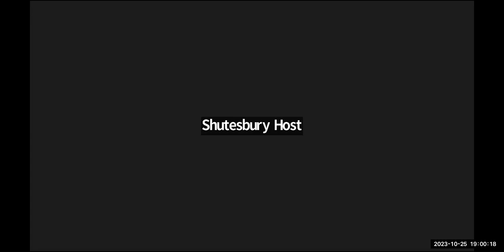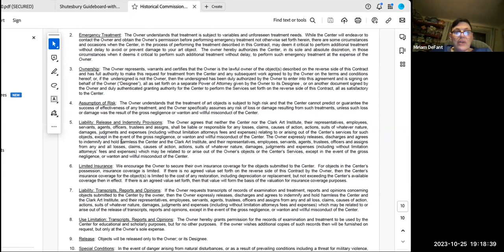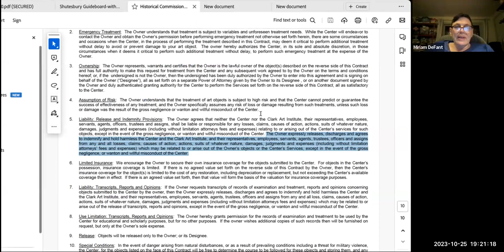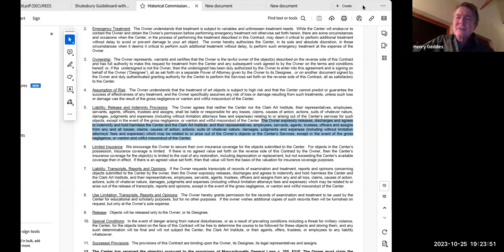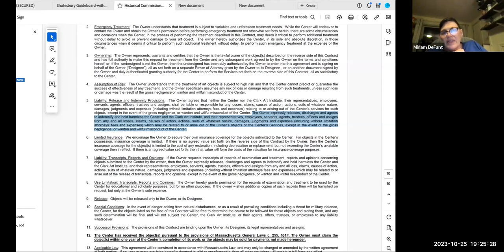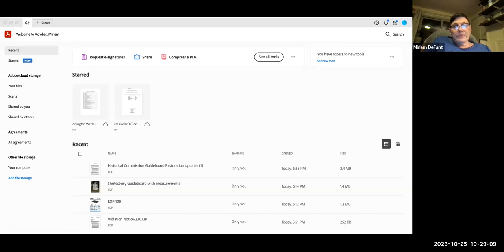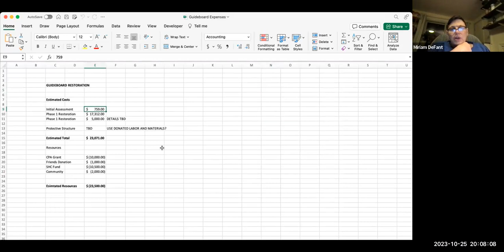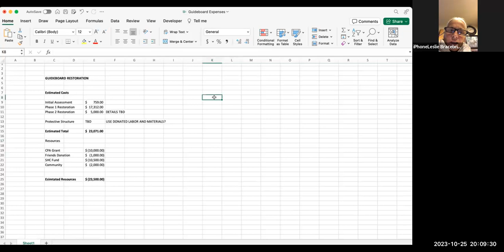Shutesbury Historical Commission 10/25/23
Meeting of the Shutesbury Historical Commission on 10/25/23